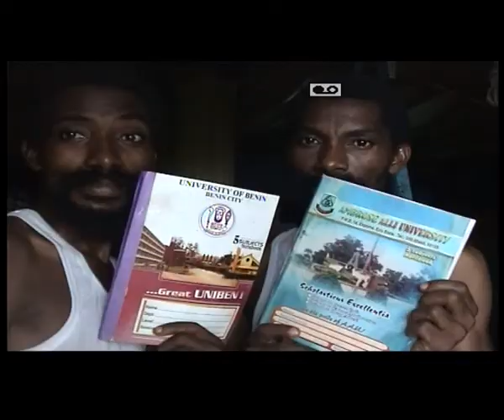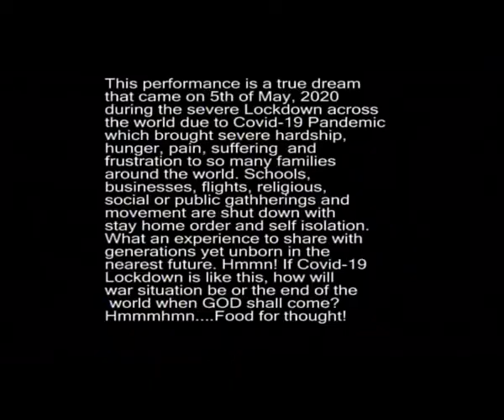Covid-19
A Song on Covid-19 Pandemic